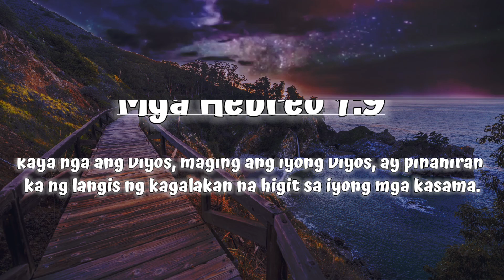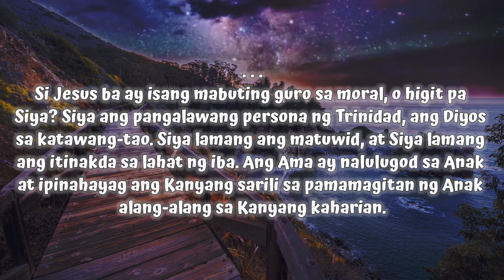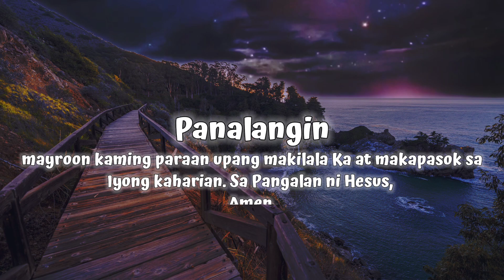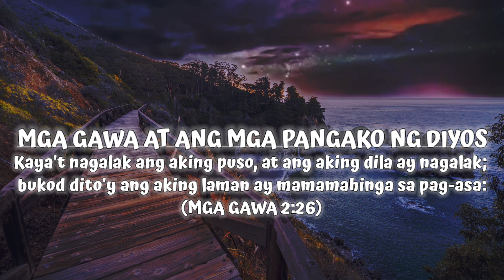Hebrews 1:9 | ang Diyos sa katawang-tao. ang pangalawang persona ng Trinidad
ang Diyos sa
katawang-tao. ang
pangalawang persona
ng Trinidad,

Mga Hebreo 1:9
Inibig mo ang katuwiran, at kinapootan mo ang kasamaan;
kaya nga ang Diyos, maging ang iyong Diyos, ay pinahiran
ka ng langis ng kagalakan na higit sa iyong mga kasama.

Si Jesus ba ay isang mabuting guro sa moral, o higit pa
Siya? Siya ang pangalawang persona ng Trinidad, ang Diyos
sa katawang-tao. Siya lamang ang matuwid, at Siya lamang
ang itinakda sa lahat ng iba. Ang Ama ay nalulugod sa Anak
at ipinahayag ang Kanyang sarili sa pamamagitan ng Anak
alang-alang sa Kanyang kaharian.

Panalangin
Panginoong Diyos,
nagpapasalamat kami sa Iyo na hindi Ka nanatiling lihim sa
amin. Inihayag Mo ang Iyong Sarili kay Hesus, at may
kagalakan na tinatanggap namin Siya. Salamat sa sakripisyo
ni Hesus na naglilinis sa amin ng kasalanan at pumupuno sa
amin ng Iyong katuwiran. Salamat sa pag-iisip mo Hesus,
mayroon kaming paraan upang makilala Ka at makapasok sa
Iyong kaharian. Sa Pangalan ni Hesus,
Amen.

MGA GAWA AT ANG MGA PANGAKO NG DIYOS(2:26-27)
Kaya't nagalak ang aking puso, at ang aking dila ay nagalak;
bukod dito'y ang aking laman ay mamamahinga sa pag-asa:
(MGA GAWA 2:26)